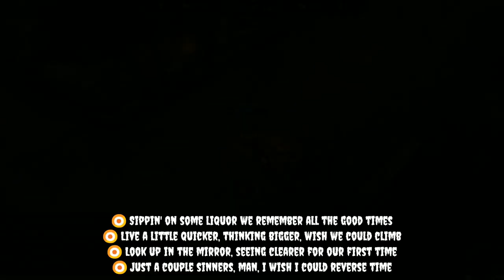I don’t believe it! The WILD RIFT sang along with Neffex the title song "FLIRT" (copyright free)